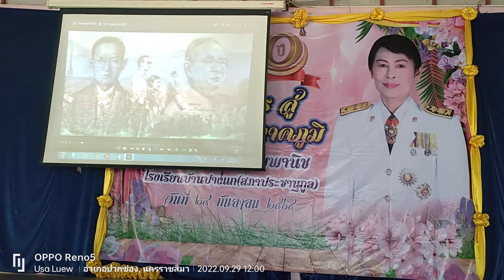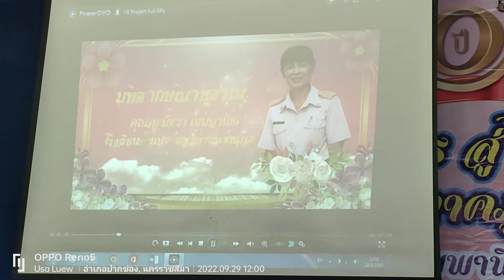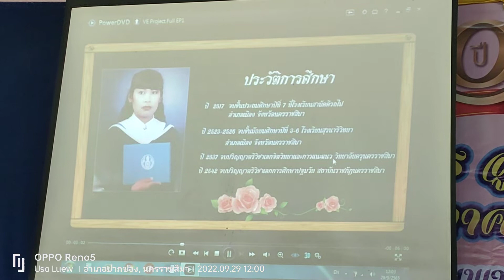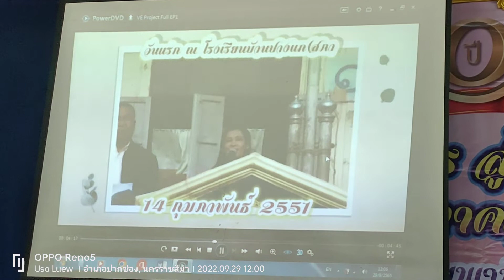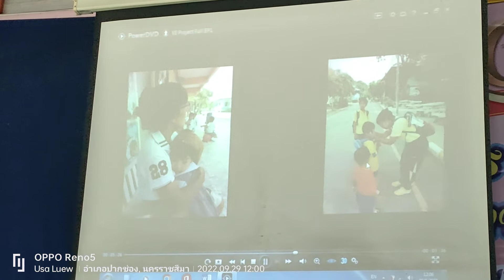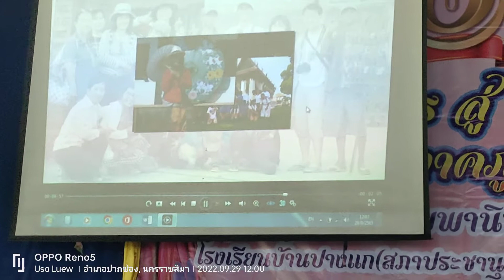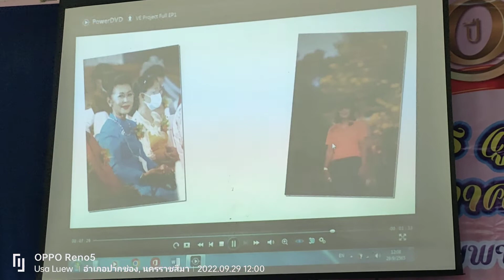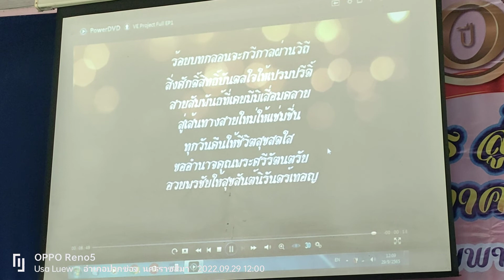💗🙏💗 "ที่พากเพียร สู่วัยเกษียณที่ภาคภูมิ" ... มุทิตาจิต คุณครู พัชรา เทพพานิช 🧑‍🎓🙏🧑‍🏫 29 Sep 2022 🧡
💗🙏💗 "ที่พากเพียร สู่วัยเกษียณที่ภาคภูมิ" ... มุทิตาจิต คุณครู พัชรา เทพพานิช ... รัก ณ ปางแก